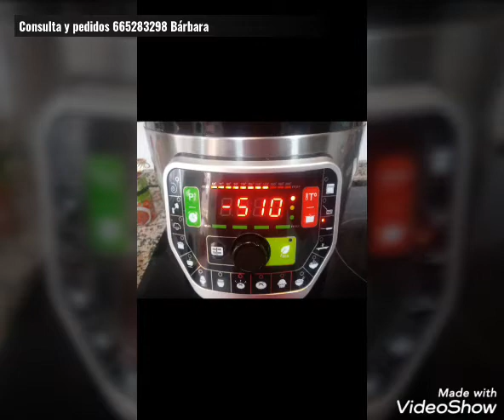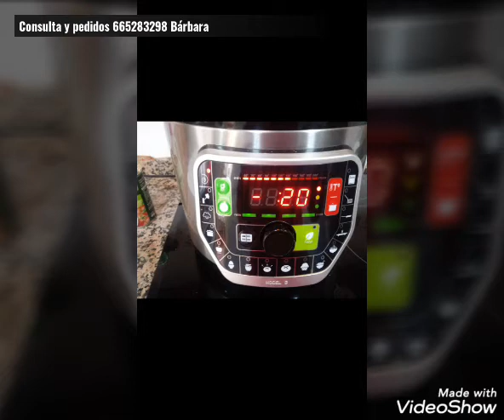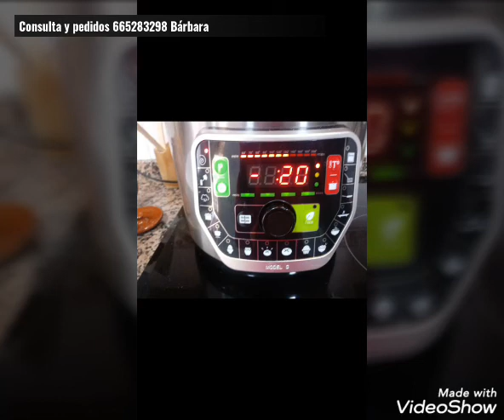Casoleta en olla Gm